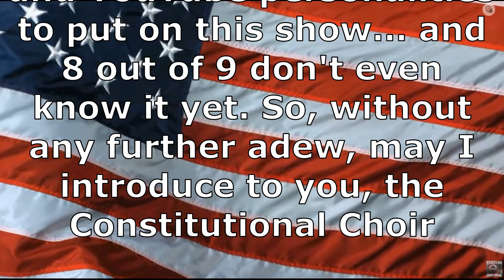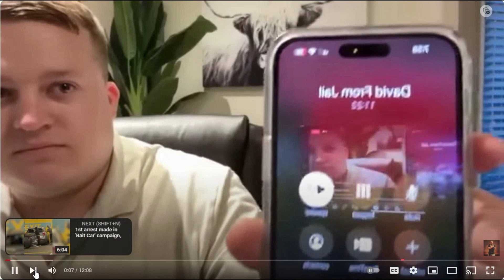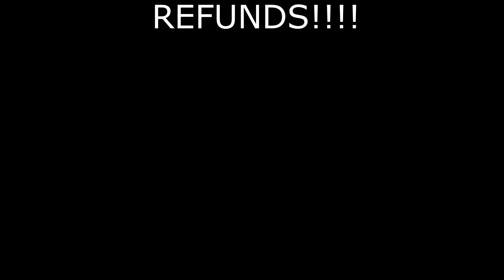Finkels Constitutional Choir Presents: Dear Officer Krupke